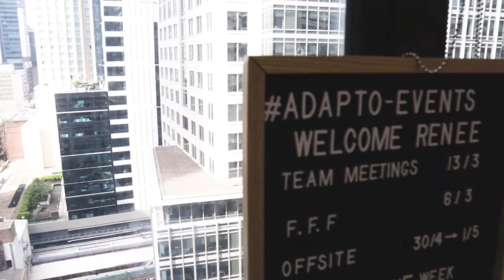ADAPTOVATE Mini-Feature - Karrie Chen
In this video we learn about Karrie Chen.  One of our associates, currently in 3rd year of university in Sydney.

If you'd like to find out about graduate and associate roles at ADAPTOVATE, please